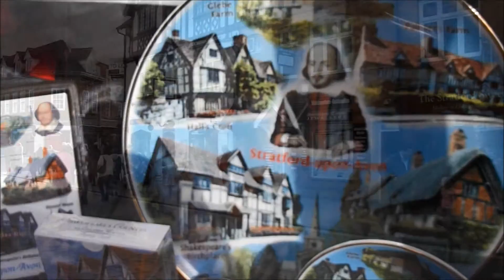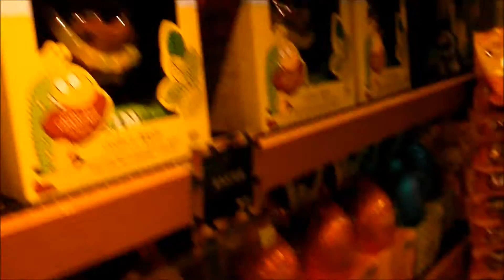Stratford Upon Avon!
A visit to the historic town which is best known for being the home of Shakespeare.